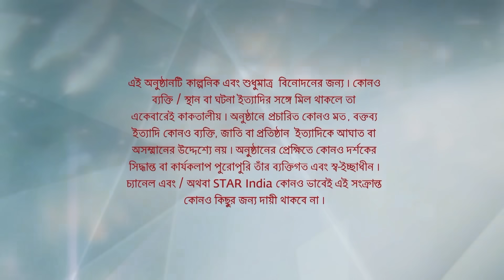Full Episode | ইরাবতীর চুপকথা | Episode 102 | Part B